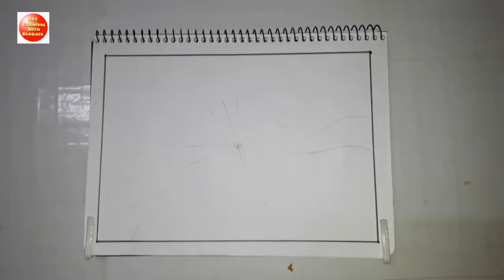Independence Day Drawing / Independence Day Drawing with Oil Pastels / Oil Pastels Drawing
Materials  :

Artbook
Doms Oil Pastel Colours
Doms Pencils Colour
Apsara Glass Marking Colour Pencils
Cotton Swabs

Cover Topics  :

Independence day drawing easy pencil
Independence day drawing Bangladesh
Independence day drawing India
Independence day drawing India army
How to draw independence day of India
India independence day drawing
Independence day scenery drawing